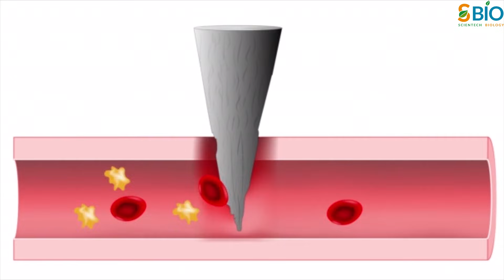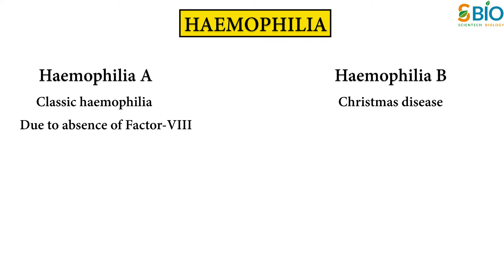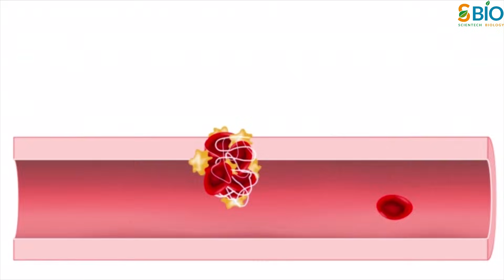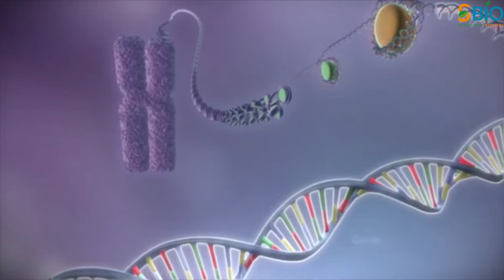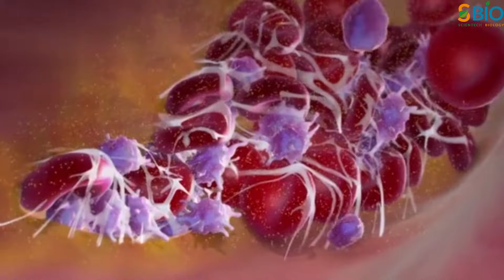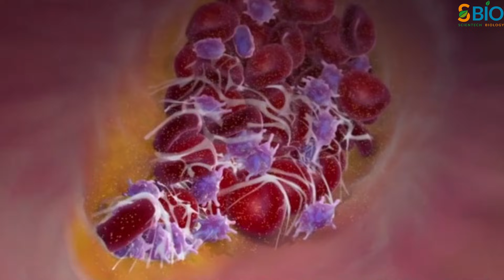Hemophilia in hindi I हीमोफीलिया क्या होता है I हीमोफीलिया क्या है I हीमोफीलिया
इस विडिओ मे आप हीमोफीलिया क्या होता है इसके बारे मे जानेंगे । दोस्तों हीमोफीलिया एक type का ब्‍लीडिंग डिसऑर्डर हैं जो जनेटिक्ली transmit होती है, यानी यह बीमारी माता-पिता से बच्चे को हो सकती है। आमतौर पर यह disorder male में अधिक पाया जाता है। हीमोफीलिया के कारण body में blood clotting की process slow हो जाती है या रुक जाती है, और इसी कारण से हीमोफीलिया से suffering व्यक्ति के शरीर में बहता हुआ blood रुकने में अधिक समय लग जाता है।
दोस्तों इस disease से suffering लोगों में blood clot नहीं होता है क्यूंकि उनके  blood में एक प्रोटीन की कमी हो जाती है, जिसे क्लॉटिंग फैक्टर भी कहा जाता है। हीमोफीलिया के कुछ serious मामलों में शरीर में internal bleeding होने लगता है।